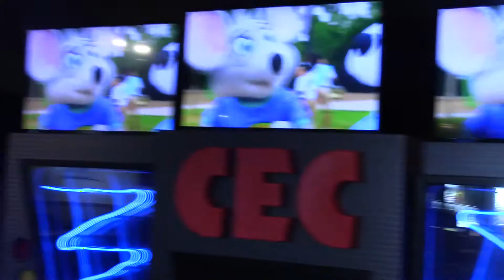Chuck E. Cheeses Nothing Like A Walk Walker Rd Windsor ON